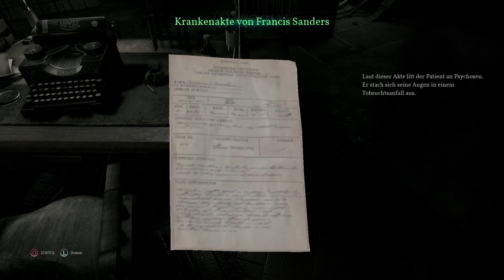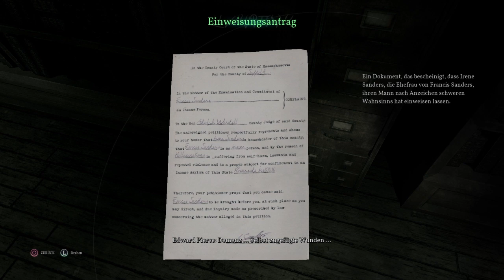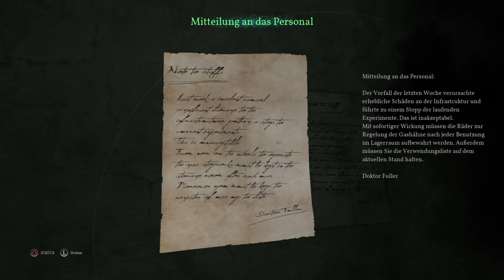Call of Cthulhu - Meine Klapsmühlen Freunde Part 6